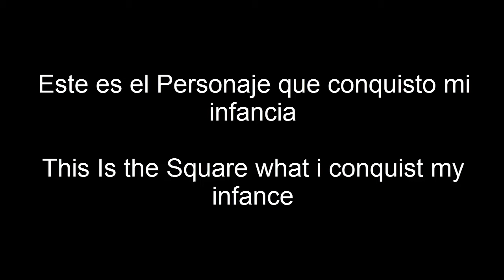Chevrolet Corvette C6 Speed Racer NFSMW 2021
Pack De Llantas para el Need For Speed Most Wanted:
Pack Of Rims For The Need For Speed Most Wanted:

Español:

0:01 La Intro de La Película
1:34 Tuneando El Auto De Meteoro Racer
4:25 La Carrera

Espero que les alla Gustado. Adiós y nos vemos en el próximo Video.

English:

0:01 The Introduction of The Movie
1:34 Tuning The Car Of Speed Racer
4:25 The Race

I Wait what the there likeds. Goodbye & We see in the next video.